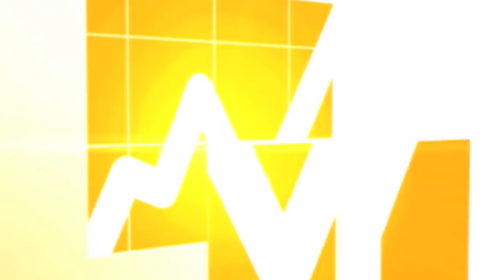El dólar avanza hasta los $ 709, a pesar del repunte del cobre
El metal rojo se cotizó en US$ 2,07 la libra, alcanzando el mejor precio en una semana. Las Bolsas estadounidenses y chilena operan al alza.